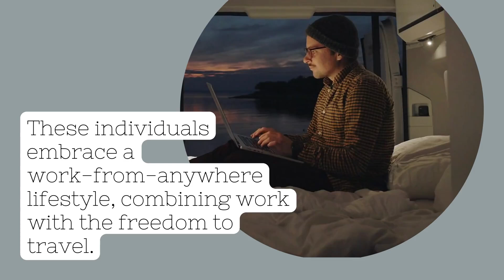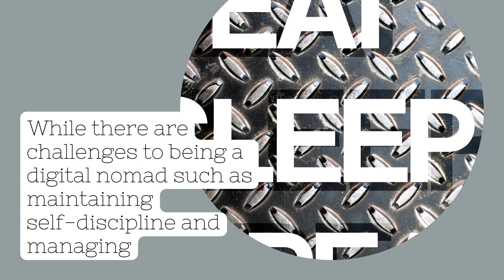Mobile Minds, Stable Souls: The Psychological and Environmental Benefits of Digital Nomad Living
Discover why the building your business operates from is just as important as the work happening inside it. In this video, we explore how the design, layout, and aesthetic of your business's physical space can significantly impact your brand, employee well-being, and overall business success. Learn how to create a workplace that fosters productivity, boosts morale, and makes a lasting impression on your clients.